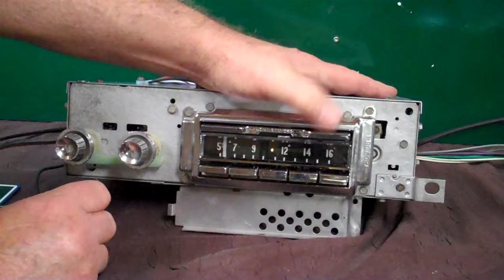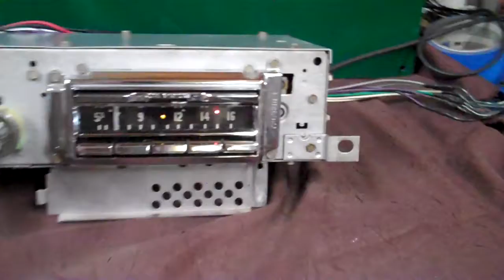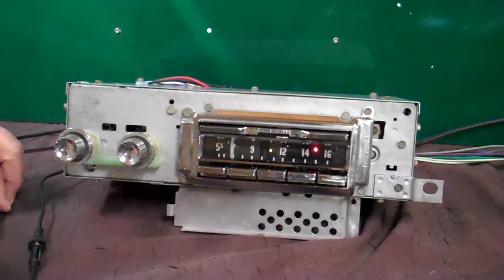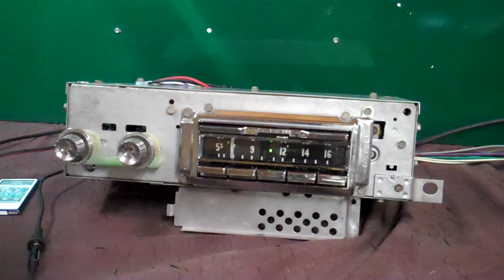1957 Cadillac original AM wonder bar radio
Custom built by R & B Vintage Auto Radio Powered by Aurora Design products how has AM/FM stereo/Aux input four channels 45 watts pre channel all in the original Wonder Bar radio. Get your radio updated today.